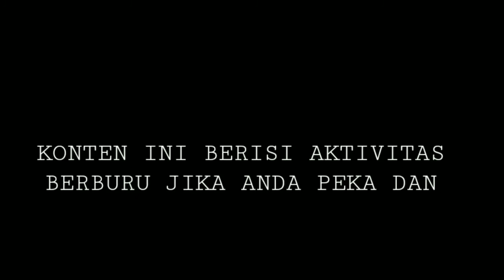🔴 JONTROT AMPUH BERAKSI